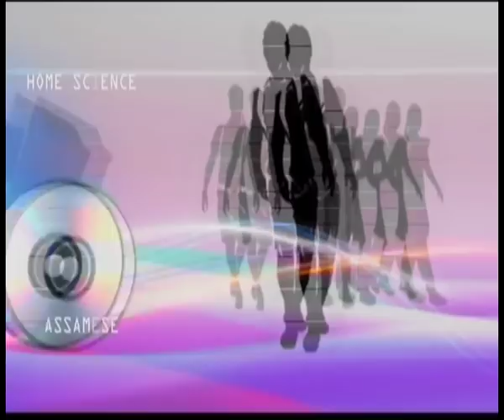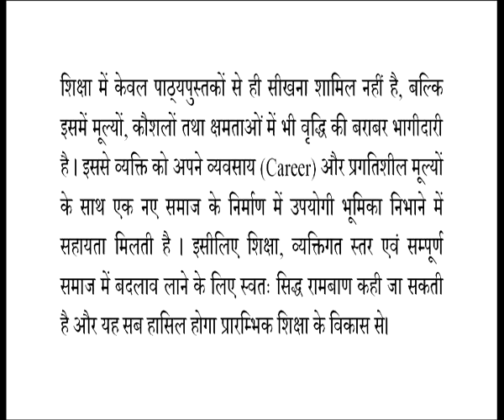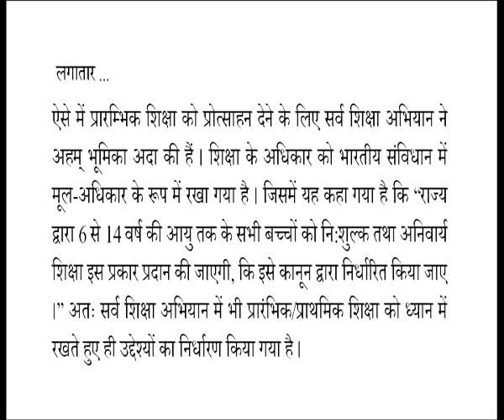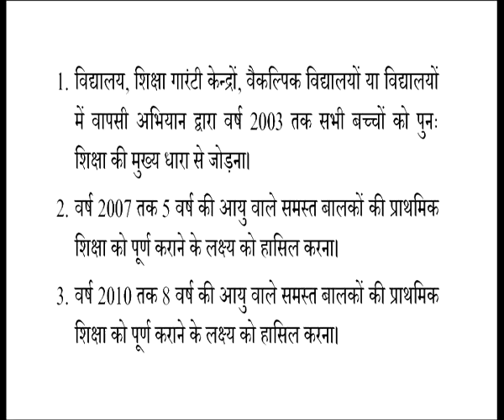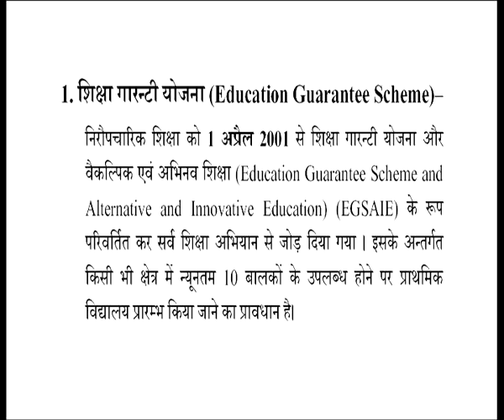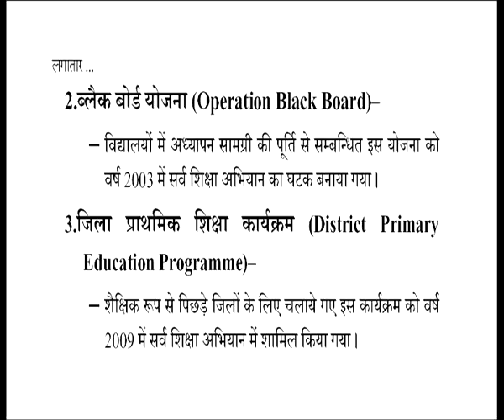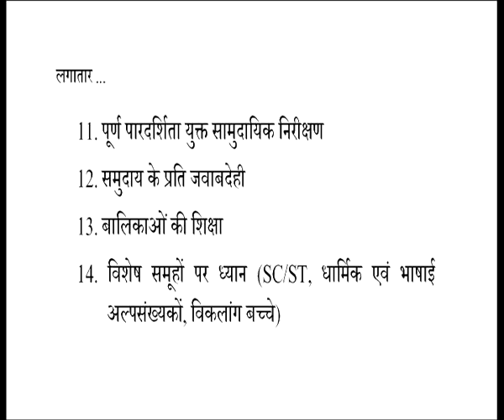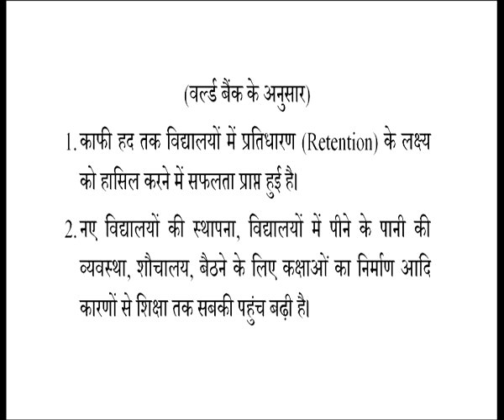501 SARV SHIKSHA ABHIYAN